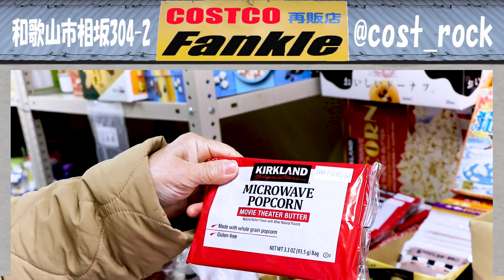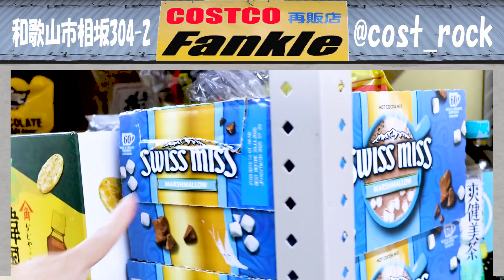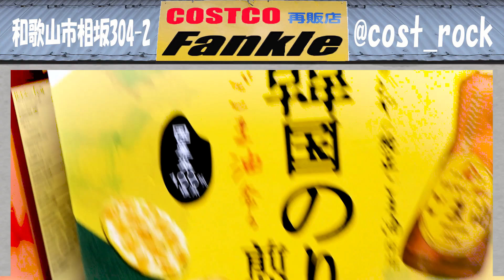コストコ再販店 Fankle（ファンクル）costoco うろうろ和歌山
和歌山南インターから吉札駅を越えて南に少し行ったところのガレージ
Fankle （COST ROCK コストコ再販店）
和歌山県和歌山市相坂３０４−２